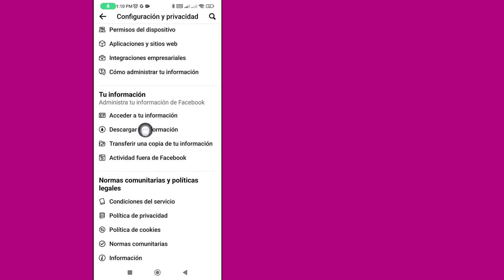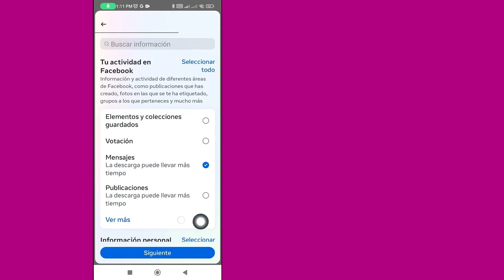Cómo Recuperar Mensajes Eliminados En Messenger | Cómo Recuperar Mensajes Eliminados De Facebook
En este vídeo aprenderás cómo recuperar mensajes eliminados en Messenger paso a paso. Recuperar mensajes eliminados en Messenger es muy fácil y puedes hacerlo fácilmente con este tutorial.